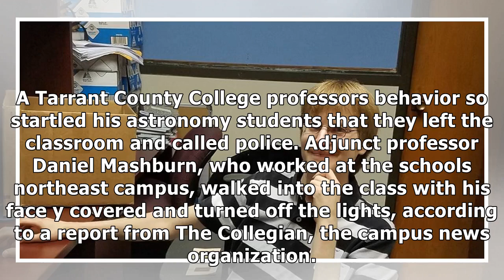Tarrant county college professor suspended after behavior scares students out of classroom